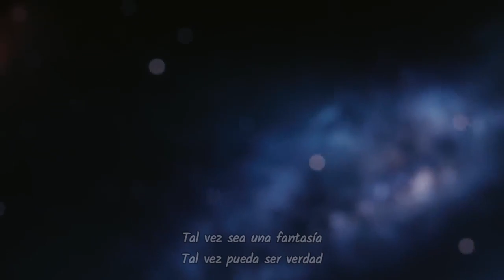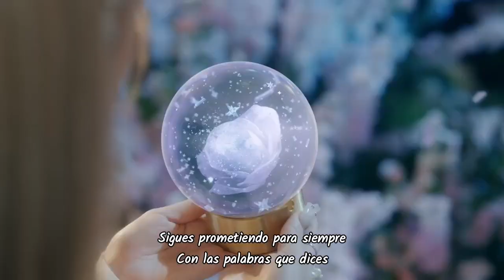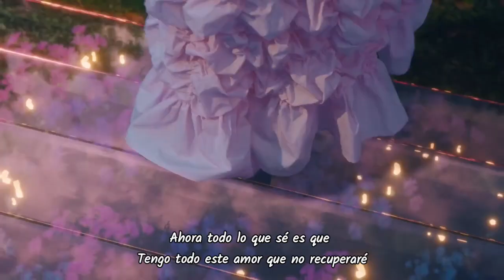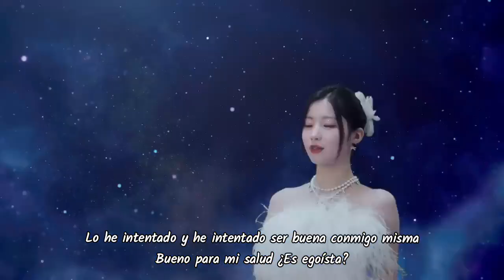BABY MONSTER - Stuck In The Middle - Sub Español